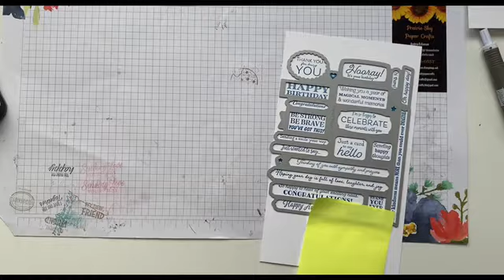How to use the Many Messages bundle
This bundle from Stampin’ Up! allows you to create many tags at once. I’ll also show you how to do a single tag quickly and easily.